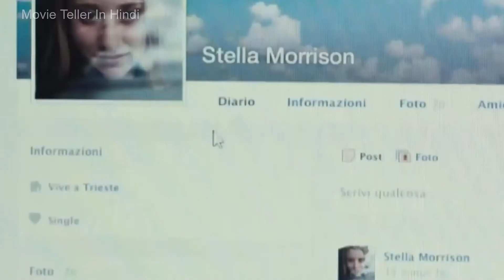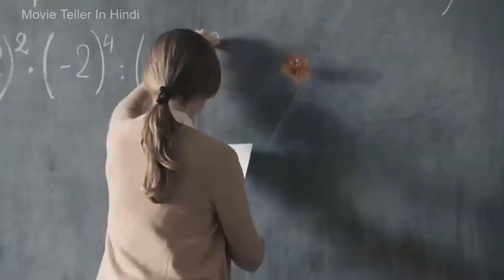The Invisible Boy (2014) Film Explained in Hindi/Urdu || Italian fantasy Summarized हिन्दी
The Invisible Boy (2014) Fantasy movie explained in Hindi Urdu. The Italian Sci-Fi Fantasy film “Invisible Boy” story summarized with a complete ending in हिन्दी explanation.

The Invisible Boy is a 2014 Italian fantasy superhero film directed by Gabriele Salvatores.
The film stars are:
Ludovico Girardello - Michele Silenzi
Valeria Golino - Giovanna Silenzi

 The movie is about Michele, a young fellow who is neglected, reserve,d and unpopular at his college. He finds he can turn invisible one day while dressed up in a costume for a Halloween party. No one can see him now, because he has the power of being unable to be seen. The ability to disappear comes from his father who disappeared in a science experiment but is still alive. After getting invisible to the eyes Michele takes revenge on his schoolfellows. He is head over heels in love with Stella. Now, he must use his cloaking superpower suit to save her. Because a lot of the students of his institute are missing out, which includes the girl with whom this boy likes. Who is behind all these issues? And who is doing all this? This fantasy-superhero movie has a unique storyline that will entertain you till the end.
Movie teller in Hindi Explains movie in Hindi, Urdu, All movies explanation, in short, gives the gist of movies in Hindi, Urdu.

credit:
Director - Gabriele Salvatores
Producer -  Carlotta Calori
                   Francesca Cima
                  Nicola Giuliano
Written by -  Alessandro Fabbri
                     Ludovica Rampoldi
                   Stefano Sardo

Ratings:
IMDB - 6.2